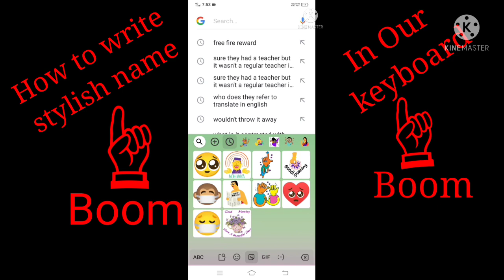How to write stylish name in our keyboard.